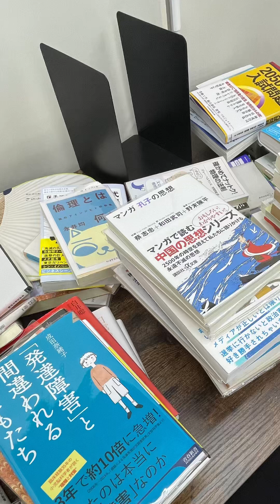そこに本がある価値！実物の本が目の前にあるって大事なんですよっ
⇧良ければこちらも合わせてお読みくださいませ♪

読書　の大切さ♪